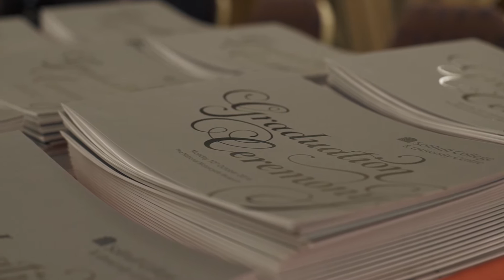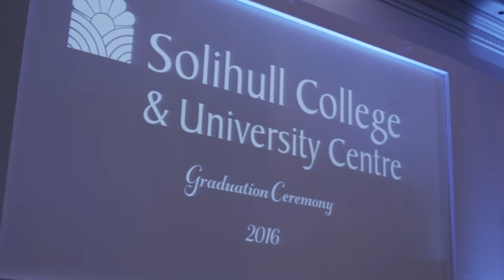Graduation 2016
Solihull College & University Centre's higher education graduation ceremony took place on October 10th at the National Motorcycle Museum.